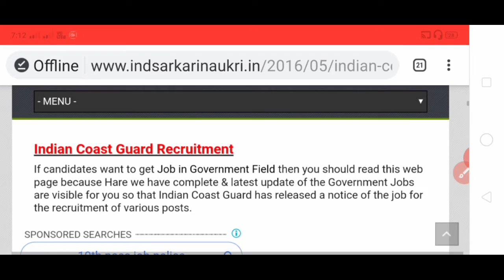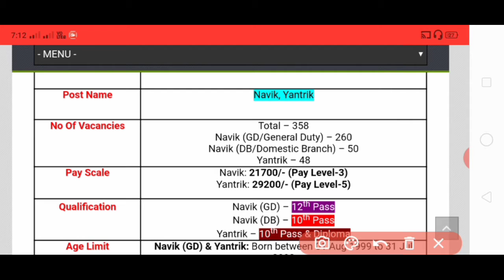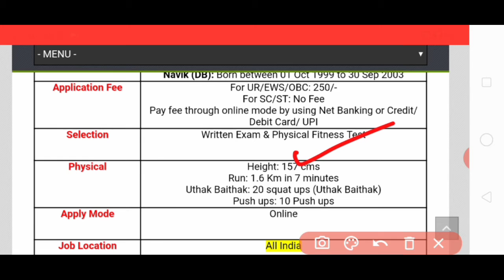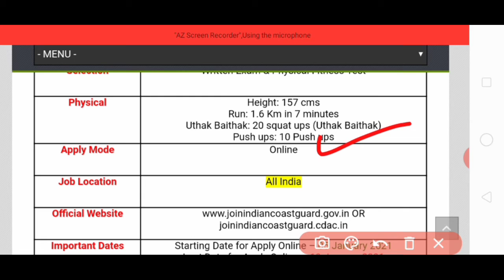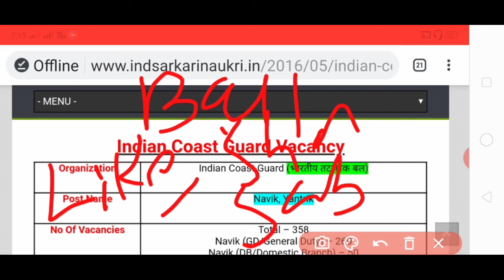indian Coast Guard भर्ती 2020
indian Cost Guard भर्ती 20201
इस वीडियो में बताऊंगा की कॉस्ट गार्ड भर्ती 2021 के बारे में बताऊंगा.